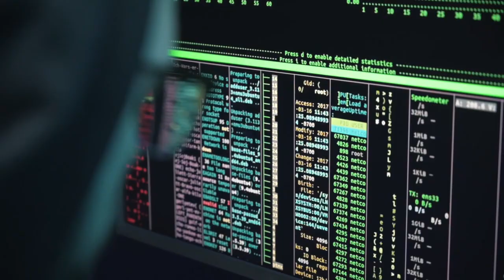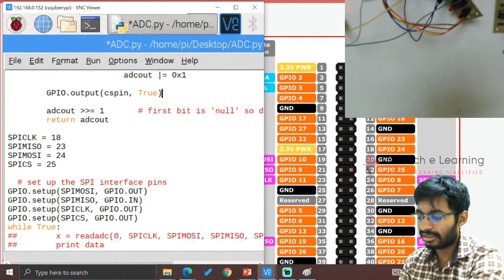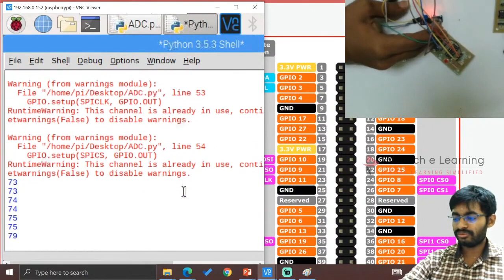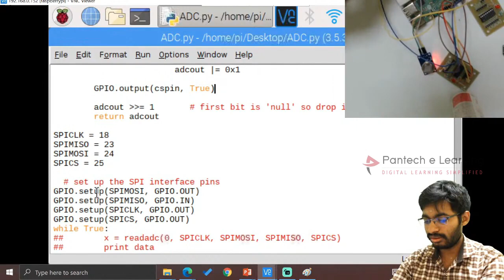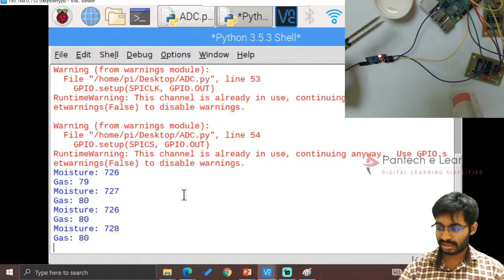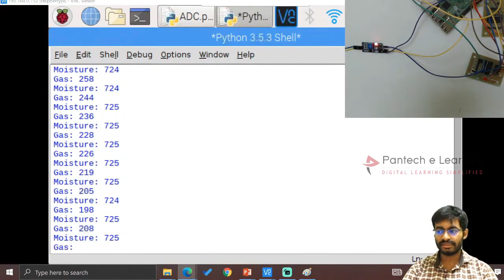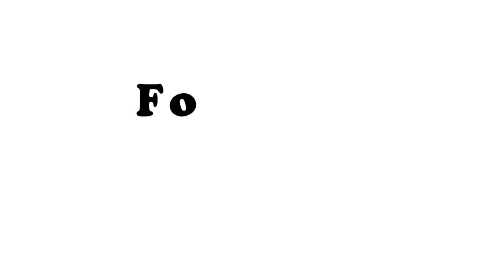IoT Day 22 Learn IoT (Project) | Internet of Things | IoT Tutorial - Beginners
IoT Day 22 - Learn IoT | Internet Of Things | IoT Tutorial For Beginners

00:56: ADC Code in Python
01:03: ADC with Gas Sensor
02:49: ADC with Moisture Sensor

This pantech eLearning video on "IoT Full Course" with help you learn the Internet Of Things (IoT) and Raspberry Pi from scratch. You will understand What is IoT and how it works. Below are the topics covered in this IoT Tutorial For Beginners: is the network of physical objects that contain embedded technology to communicate and sense or interact with their internal states or the external environment. In this course, you'll learn how to build IoT projects right away using microcontrollers like the Raspberry PI 3 and NodeMCU.

Complete the Course to learn IoT and IoT using Raspberry Pi. Understand the Basics of projects and Protocols. Look at the Solutions Available for Real Life IoT Projects.

Learn how to solve real-world problems using IoT. In this course, we will be discussing all the basic concepts of IoT based on the internet, cloud services, sensors, and actuators present remotely across the internet. Also, learn about Process Automation using IOT with Industrial examples. This course is for anyone who wants to learn IoT from scratch or wants to upgrade their knowledge in IoT.

This course will help you to learn and understand the IoT(Internet of Things) in simple and easy steps. The holistic approach taken by the instructors along with real-world examples, PowerPoint presentations, and hands-on video tutorials will ensure that you master each principle easily. The potential applications are enormous - from building smart homes to smart factories, from controlling the flow of traffic by automated intersections to agricultural monitoring and factory automation, etc.